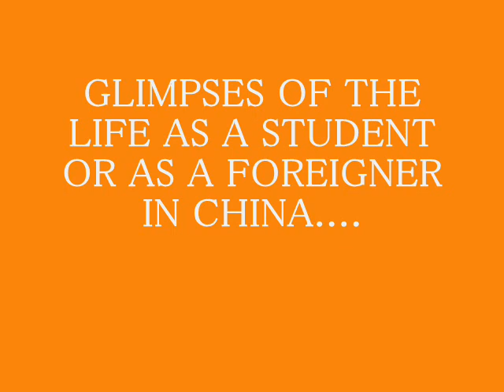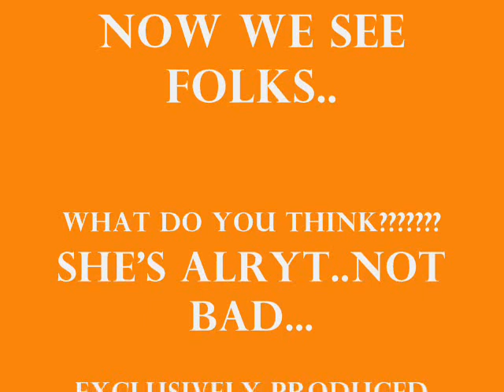samoa i saiga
hanging wif frens nd living as a foreigner